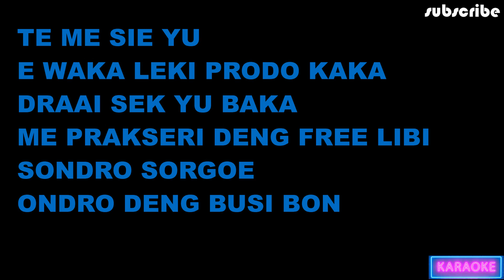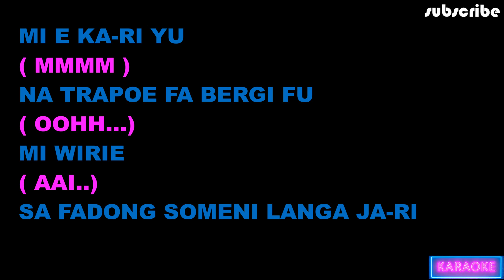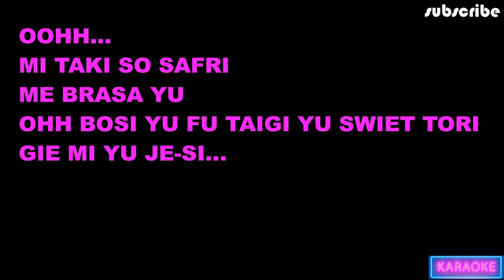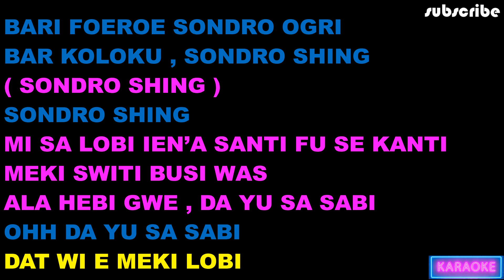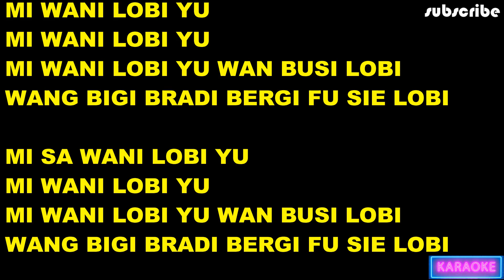Thelma Ment & Hugo Le Fant - Busi Lobi || KARAOKE